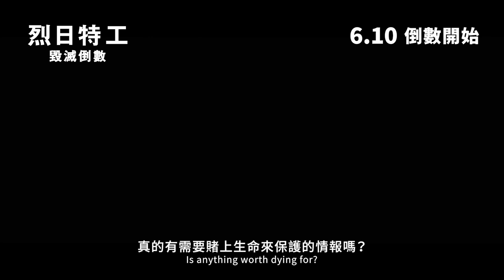《烈日特工：毀滅倒數》正式預告 6月10日 倒數開始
☀ 改編自《怒》《惡人》作者吉田修一小說
☀ 《海猿》系列賣座導演羽住英一郎重火力打造諜戰鉅作
☀ 日本兩大型男 藤原龍也 × 竹內涼真 親身上陣
☀ 集結日韓巨星　連場動作戲節奏緊湊

表面為一所小型通訊社的「AN通訊」，暗地裡卻是集合日本精英特工、活躍於世界的秘密組織。為了防止特工洩密，當特工失去聯絡超過24小時，安裝在心臟的計時炸彈便會開始倒數，若五分鐘內沒能解除，下場將會是——死亡。

為爭奪影響全人類未來的次世代能源之絕密情報，冷靜沉著的精英特工鷹野一彥（藤原龍也 飾）夥拍新人特工田岡亮一（竹內涼真 飾），對上世界各國的特工，展開賭上生命的頭腦戰！與此同時，埋藏在他們心臟的計時炸彈亦開始倒數。接踵而來的難關，他們能否保命看見明日的太陽！？

《烈日特工：毀滅倒數》
日語原聲　中英文字幕
6月10日　倒數開始